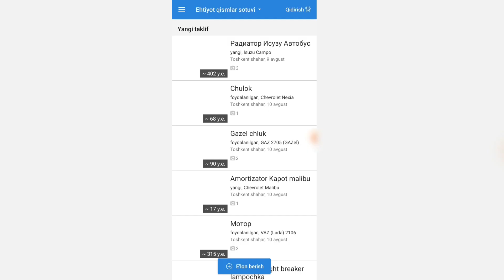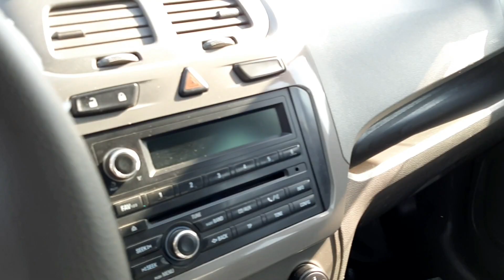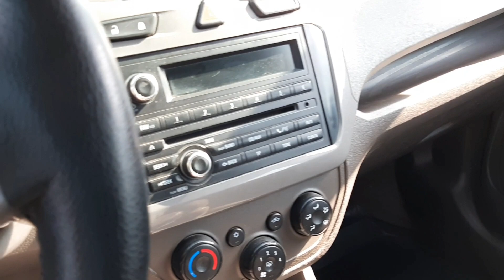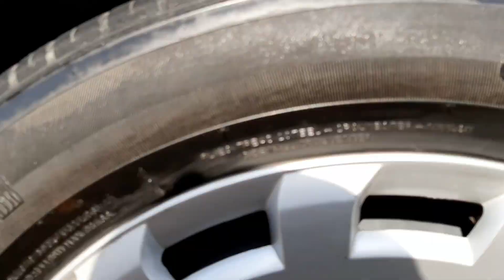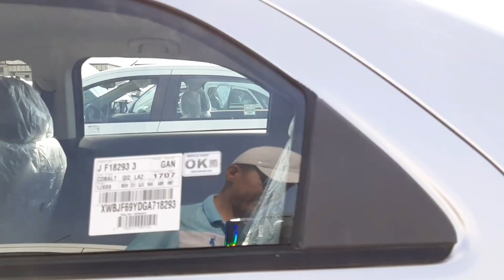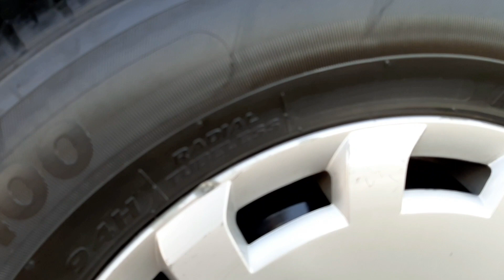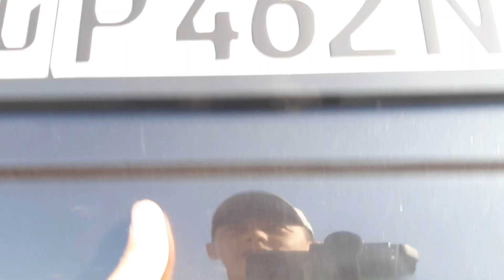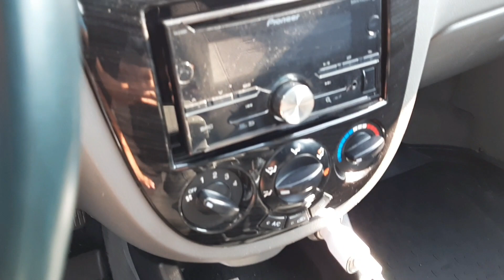COBALT VA GENTRA NARXLARI ANDIJON MASHINA BOZORIDAN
Odnoklassniki: https//m.ok.com/zoir_sherboyev